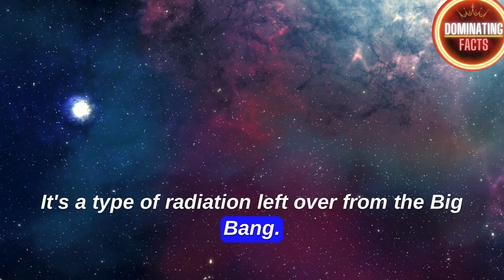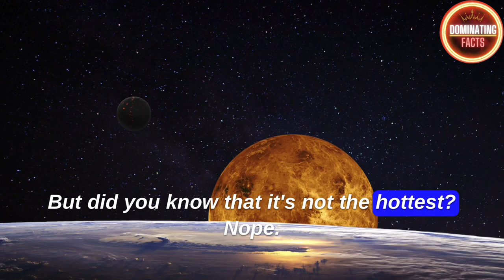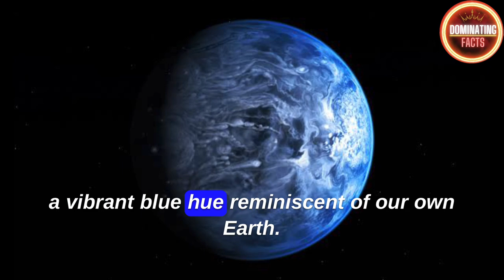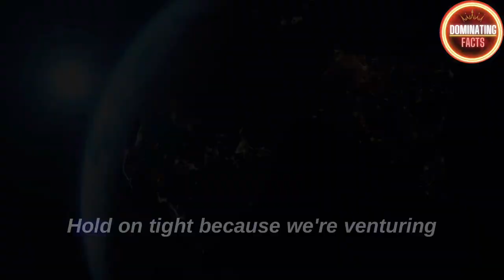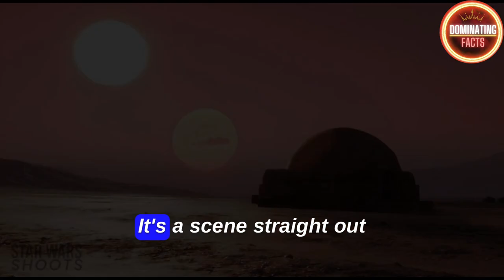Mind-Blowing Space Facts That Will Leave You Speechless | Journey Through the Cosmos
Prepare to have your mind blown! Discover mind-boggling space facts you've never heard before in this mind-expanding video! From mind-bending black holes to mind-blowing galaxies, join us on an epic journey through the vast expanse of the universe. Buckle up and get ready to explore the unknown in this viral sensation that's taking the internet by storm. Don't miss out on the latest space discoveries and mind-blowing revelations.

Mind-blowing space facts
Epic space discoveries
Astronomical wonders
Galactic mysteries
Unexplored frontiers
Cosmic revelations
Celestial phenomena
Interstellar adventures
Astral wonders
Extraterrestrial life
Space exploration
Black holes unleashed
Supernova explosions
Alien encounters
Astral journeys
Lunar missions
Mars colonization
Space tourism
NASA's latest breakthroughs
Astounding space images

Astronaut adventures
Space technology innovations
Intergalactic travel
Planetary systems
Space anomalies
Nebula spectacles
Space-time continuum
Exoplanet discoveries
Cosmic collisions
Stellar evolution
Hubble Space Telescope
SpaceX missions
Mars rovers
Lunar landings
Space station expeditions
Spacewalk marvels
Alien civilizations
Cosmic radiation
Space weather phenomena
Lunar eclipses and meteor showers
Gravity defying feats
Rocket launches and landings
Satellite networks
Deep space observations
Astrobiology breakthroughs
Dark matter mysteries
Space colonization visions
Space-inspired art and music
Astronomical events and festivals
Space documentaries and series
India United States America
Facts DominatingFacts